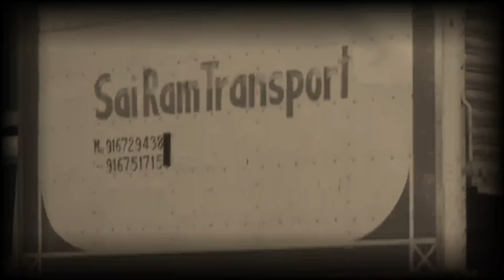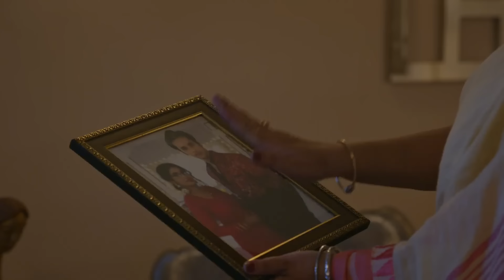Mann Sundar | Full Episode 343 | मन सुंदर | Dangal TV